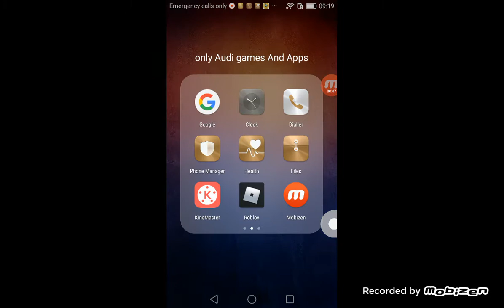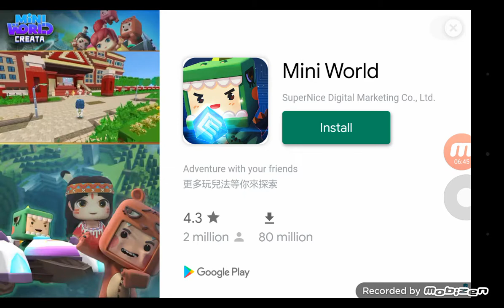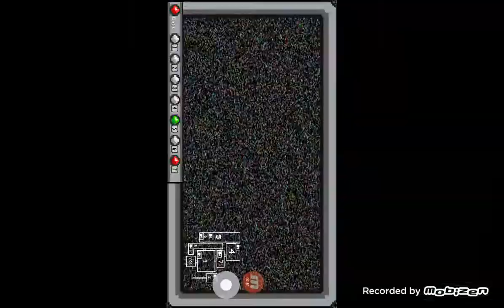playing fnaf ripoff